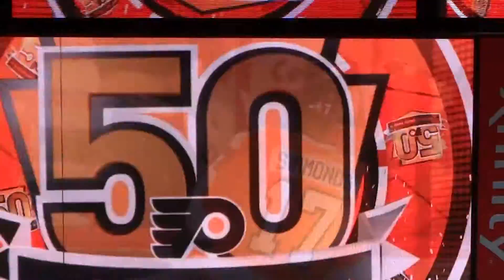Wayne Simmonds Power Play Goal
The Flyers Wayne Simmonds scores on a 1st period power play vs the Colorado Avalanche to put Philadelphia up 2-0. He also scored a short handed goal earlier in the period. Flyers win 4-0. Feb 28 2017